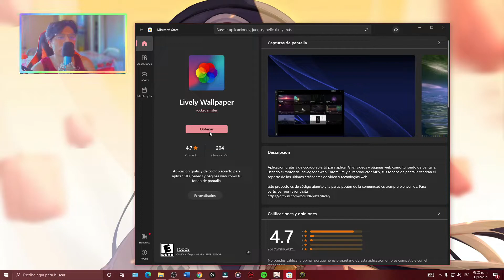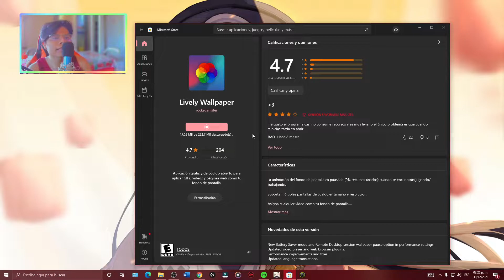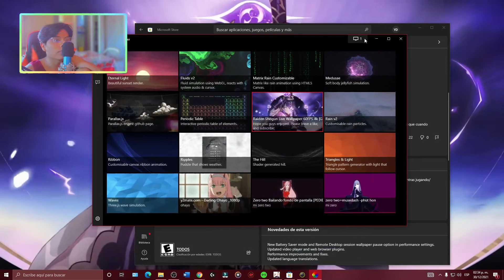COMO PONER FONDOS ANIMADOS DE GENSHIN IMPACT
aqui les dejo un pequeño tutorial de como poner fondos animados gratis de genshin impact